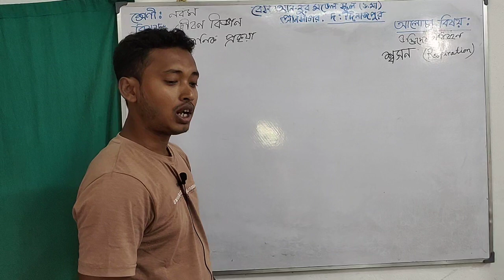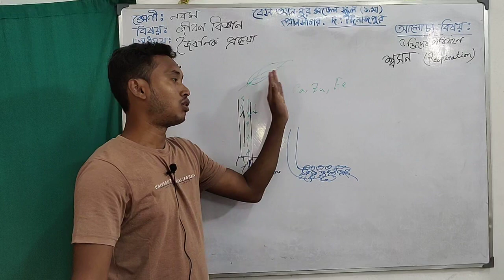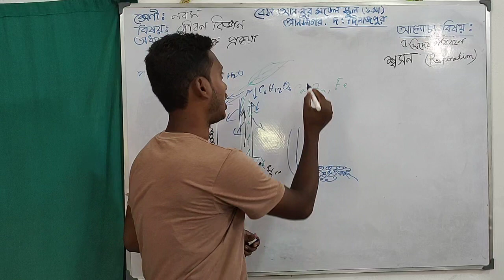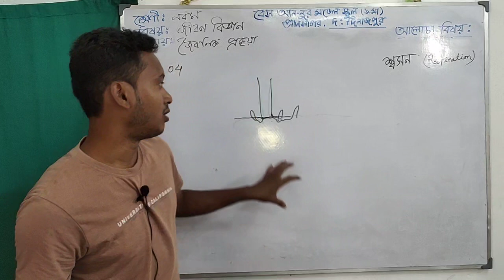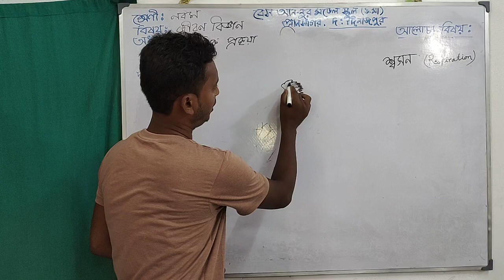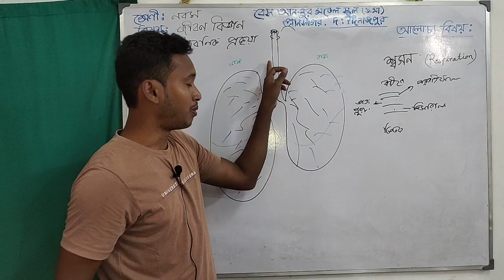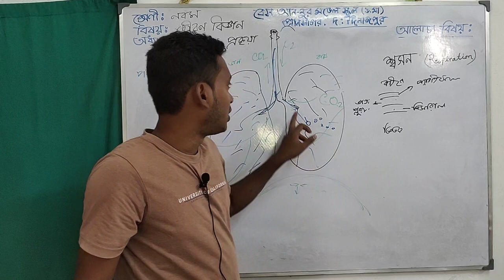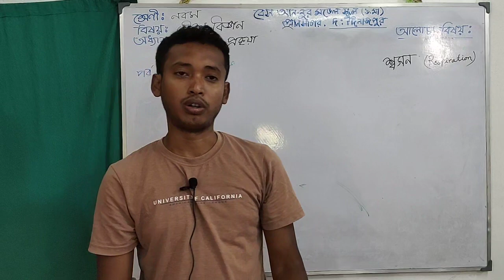নবম শ্রেণী। জীবন বিজ্ঞান । অধ্যায়: জৈবনিক প্রক্রিয়া । পর্ব: 4 ।Online Teaching Class,Bes An-Noor